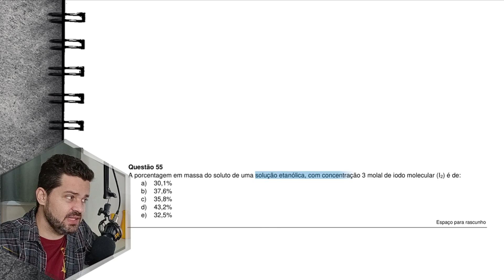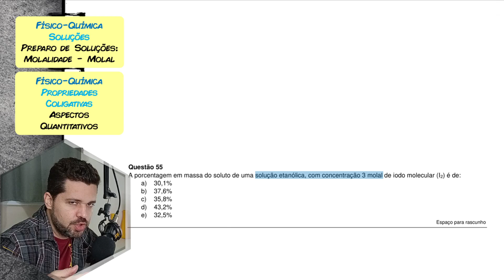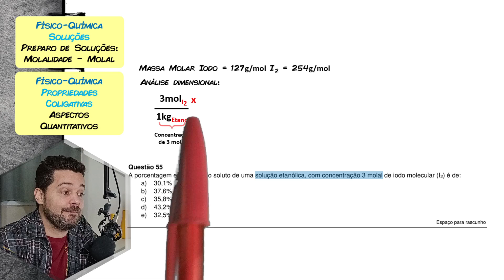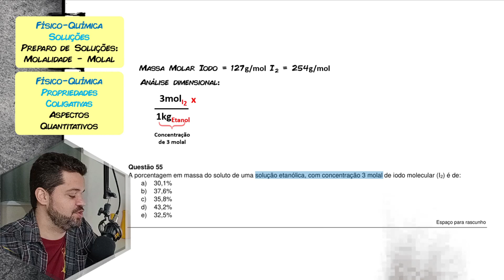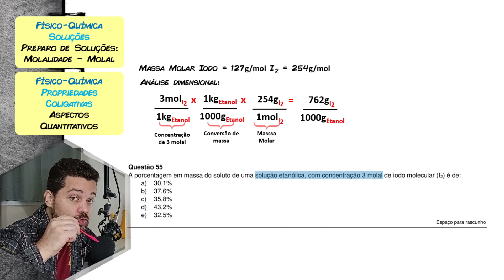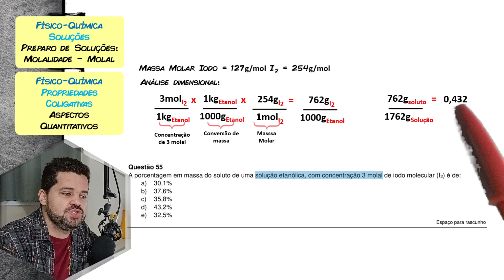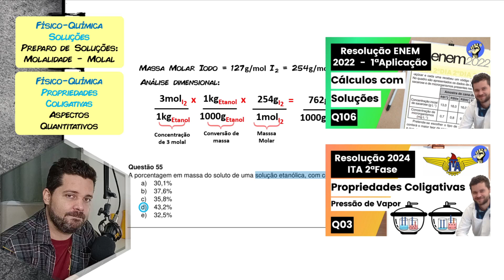✏️UEG Medicina 2024/2 | A porcentagem em massa do soluto de uma solução etanólica, com concentração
A porcentagem em massa do soluto de uma solução etanólica, com concentração 3 molal de iodo molecular (I2) é de:

Correção comentada de uma questão do vestibular da UEG 2024/2 Prova Medicina. Essa é prova utilizada na seleção da UNIVERSIDADE ESTADUAL DE GOIÁS - UEG 2024/2, para o curso de MEDICINA.
A UEG é uma instituição PÚBLICA, GRATUITA e de QUALIDADE que em 2024 ofereceu 30 VAGAS no curso de medicina, com uma prova específica, 730 VAGAS numa prova de segundo semestre e 3710 VAGAS num vestibular regular. A prova foi organizada pelo NÚCLEO DE SELEÇÃO.
3) ► Aula sobre Tema:
[não disponível]

Começo da questão:
(UEG 2024/2 MED) A porcentagem em massa do soluto de uma solução etanólica, com concentração 3 molal de iodo molecular (I2) é de:
a) 30,1%
b) 37,6%
c) 35,8%
d) 43,2%
e) 32,5%